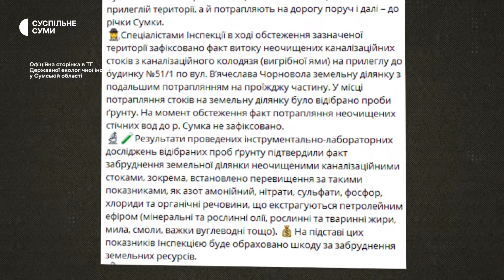"Ця вигрібна яма нічийна": хто відповідальний за витік стоків на вул. Чорновола у Сумах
Упродовж місяця з вигрібної ями багатоквартирного житлового будинку по вулиці В’ячеслава Чорновола в Сумах відбувається витік каналізаційних стоків. Про це Суспільному розповів мешканець Сум Володимир, який живе на цій  вулиці. Чоловік каже: такі витоки були й раніше, але їх оперативно усували. Цього року все інакше, нечистоти течуть кілька тижнів і скоро затоплять всю вулицю. В ситуації розбирались кореспонденти Суспільного.